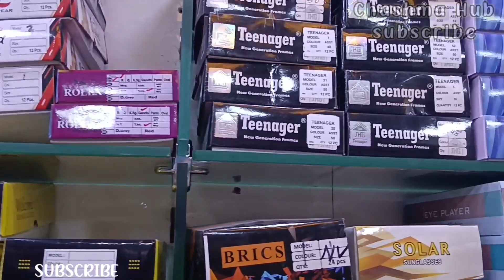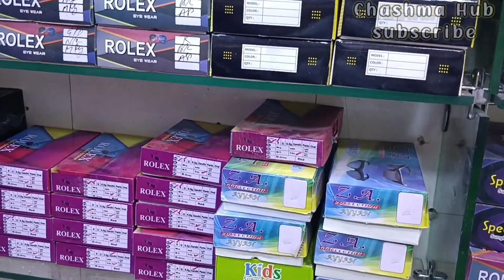SUNGLASSES,FRAMES, GOOGGLE,CHINESE IMPORTED ITEM START AT 20RUPPES|| बिल्कुल सस्ते दाम में चश्में 🤩🤩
बिल्कुल सस्ते दाम में चश्में शुरूअत 20 रुपये से

ballimaran chandni chowk delhi
new friends traders